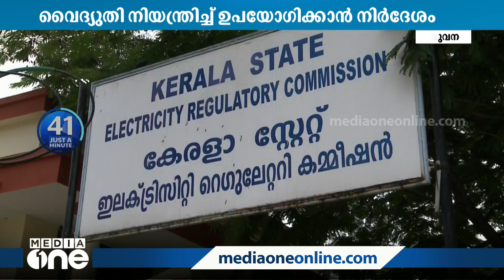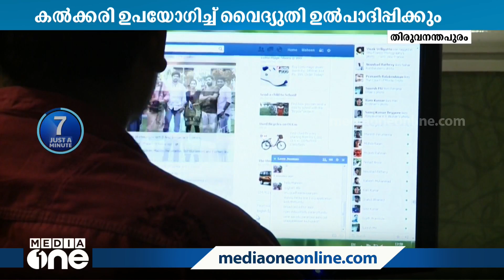ഈ വർഷം സെപ്തംബർ വരെ വൈദ്യുതി നിയന്ത്രിച്ച് ഉപയോഗിച്ചില്ലെങ്കിൽ ജനത്തിന് ഷോക്കാകും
People will be shocked if electricity is not used in a controlled manner till September this year